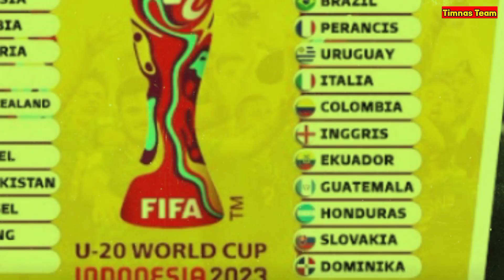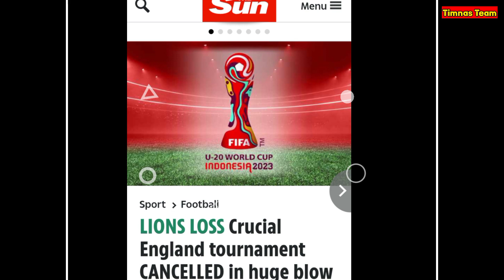🔴 Media Inggris sebut Gareth southgate pusing karena Indonesia batal tuan rumah piala dunia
Media Inggris, The Sun, menyebut pelatih Timnas Inggris Gareth Southgate pusing gara-gara Piala Dunia U-20 2023 batal dilangsungkan di Indonesia. The Sun menilai Gareth Southgate pusing karena gagal melihat calon lawan Timnas Inggris U-20 dalam waktu dekat.

Tak sampai di situ, The Sun juga menilai Gareth Southgate khawatir tak bisa melihat aksi Samuel Iling-Junior dan kawan-kawan dalam waktu dekat. Sebab, bukan tak mungkin FIFA mengundurkan waktu kick off Piala Dunia U-20 2023, mengingat hingga kini mereka belum mengumumkan tuan rumah baru pengganti Indonesia meski turnamen bakal digelar pada 20 Mei hingga 11 Juni 2023.